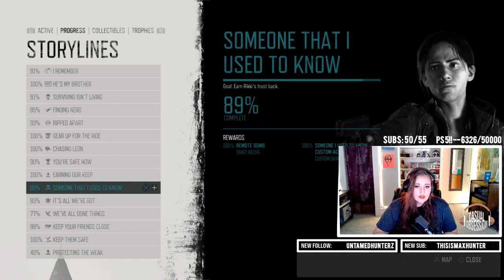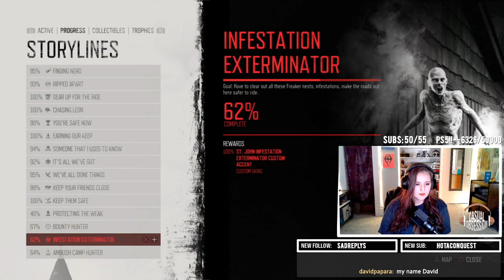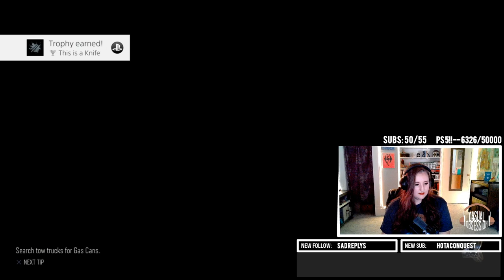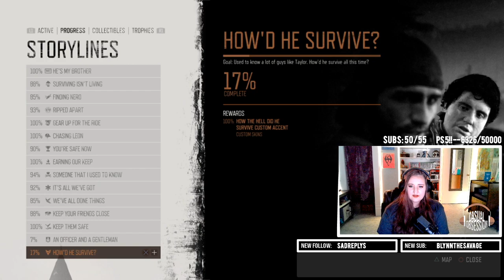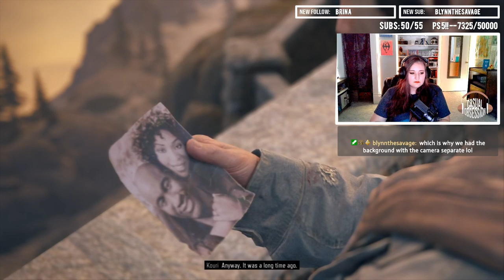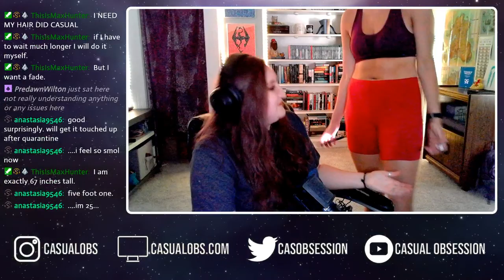🛵 vroom vroom, bitches